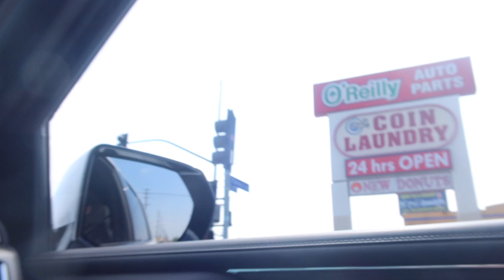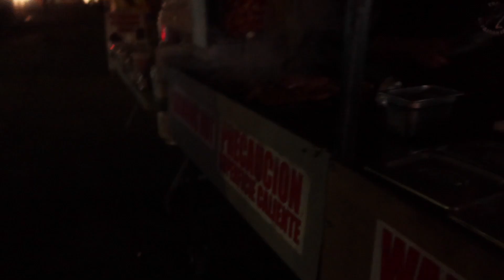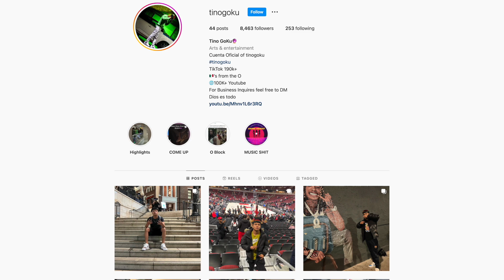Moved to LA for a Weekend😵‍💫✈️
Its been a fat minute since I’ve posted . I been traveling a lot this year , will continue to be more consistent and post more. Even speak more Spanis for all my spanish viewers.

COMENTEN ABAJO SI QUIEREN Q HABLE MAS ESPAÑOL EN MIS VIDEOS😵‍💫‼️

Hasta la proxima mi gente.

Social medias:

》Twitter 🦢 - @tinogoku

》Instagram 📸- @tinogoku

》Snapchat👻- juventinoyolo

What do I use to edit on:

- MacBook Pro

- Filmora 9

" With God, ANYTHING Is possible "